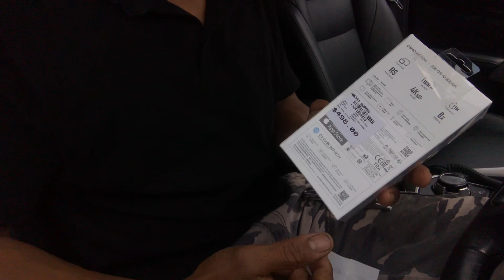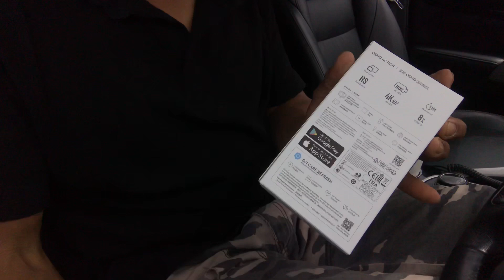Dji OSMO ACTION - A QUICK UNBOXING VIDEO || NICKKABOO